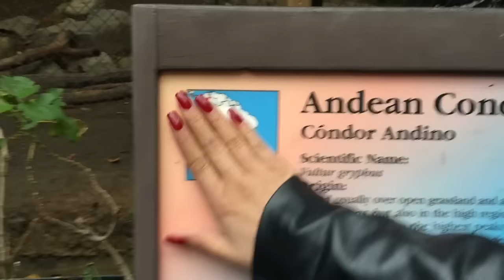EN EL ZOOLOGICO DE LOS ANGELES :)